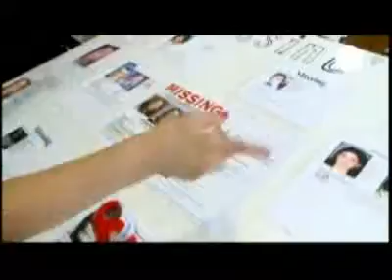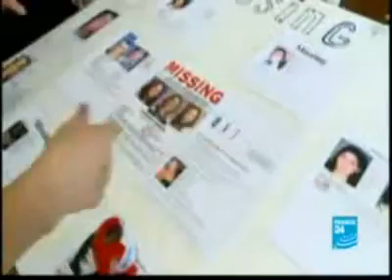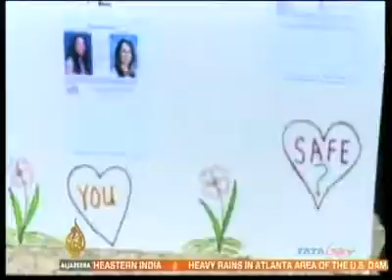3 U.S women abducted 10 year ago found alive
Three U.S women who disappeared nearly a decade ago have been found alive. They were kidnapped and were kept tied up in a house in Cleveland. Amanda Berry, Gina DeJesus and Michelle Knight were found after a neighbor, Charles Ramsey, went to the house hearing their screams and subsequently helped Berry call 911. The captor is called Ariel Castro.